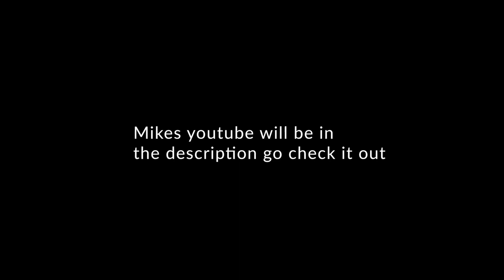Untamed with Mike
Shoulder arm pump what else do you need?
Mikes YouTube: @MessyMike999